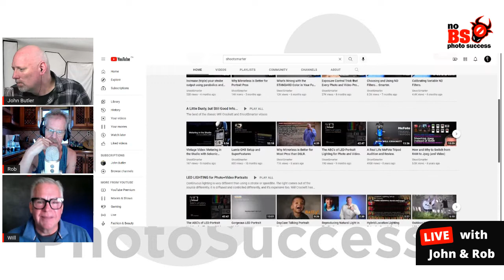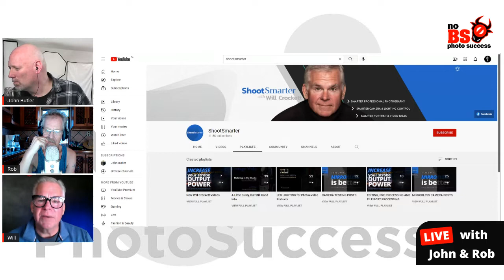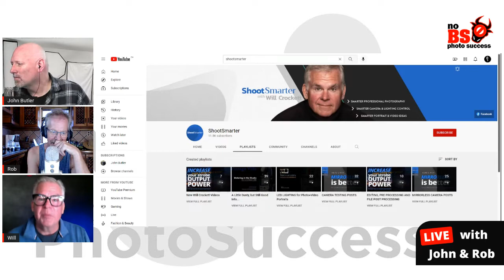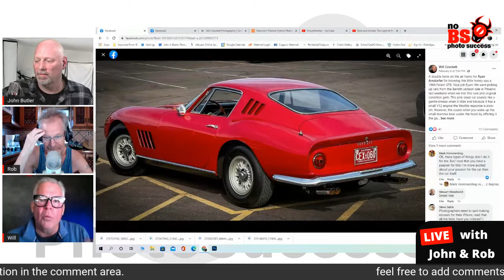NoBS Photo BUZZ- Will Crockett Feb 10, 2022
"You have to have the skills to let the camera do the work."
~Will Crockett~

More than any photographer I know Will has contributed vast amounts of information both in the realm of all things technical and all things inspirational.

I call him the king of the pivot. Watch and you'll know what I'm talking about.

Some quotes from this chat:
Re Mark Hauser: "I can show him how to generate 10,000.00 a day." And he did.